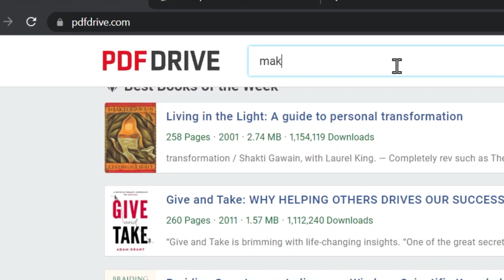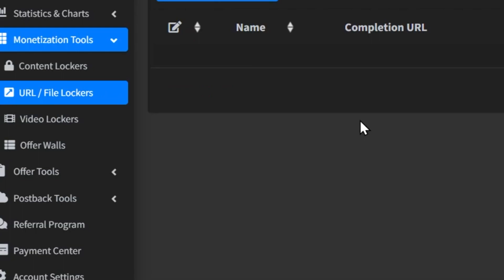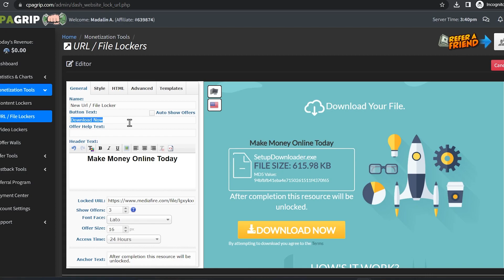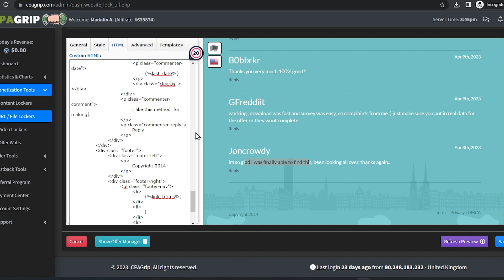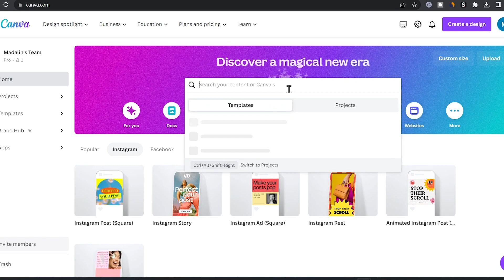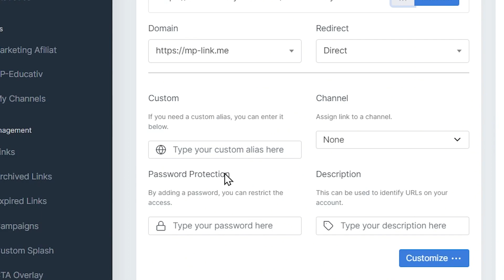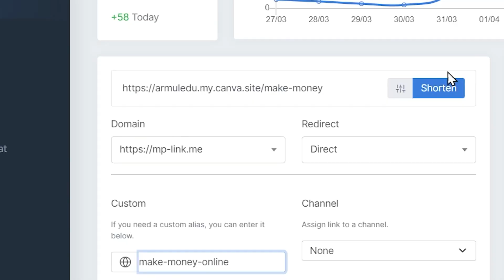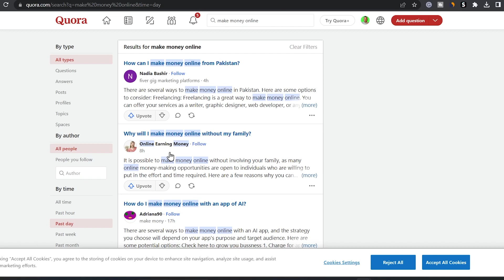Bani Online cu CPAGrip: CPA Marketing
In acest videoclip iti prezint o metoda de facut bani online cu CPAGrip, adica bani cu CPA Marketing.